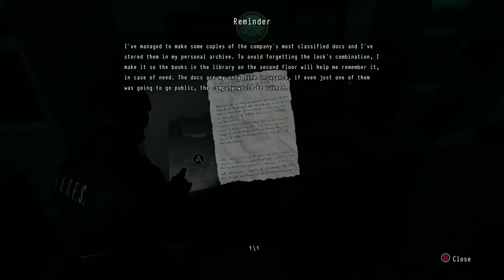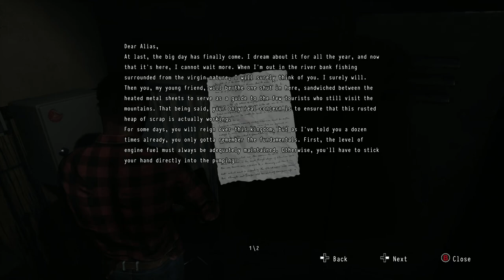DAYMARE 1998 Walkthrough XBOX ONE X Gameplay Part 3 - SAM! (FULL CAMPAIGN)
DAYMARE: 1998 is a third-person survival horror game that recreates the mood of iconic titles from the 90s, with a fresh storyline. A missing deadly virus, three characters to play with and little time to find the truth, before mutated monsters abruptly end your mission.